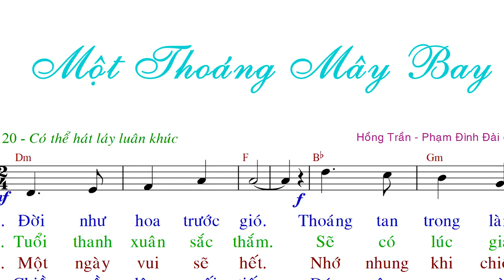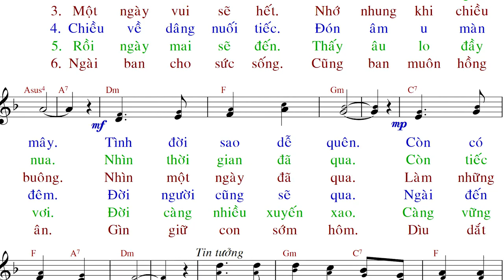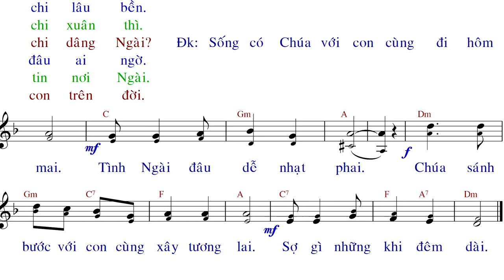MỘT THOÁNG MÂY BAY (tập hát) - Hồng Trần - Phạm Đình Đài - Anna Sao Mai